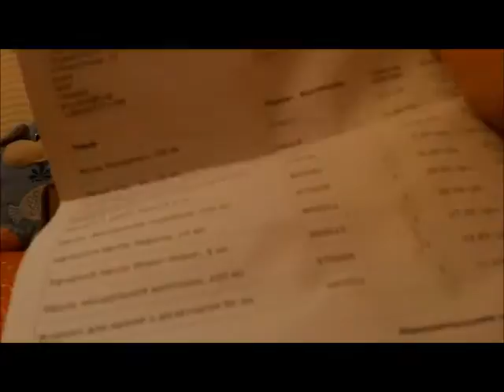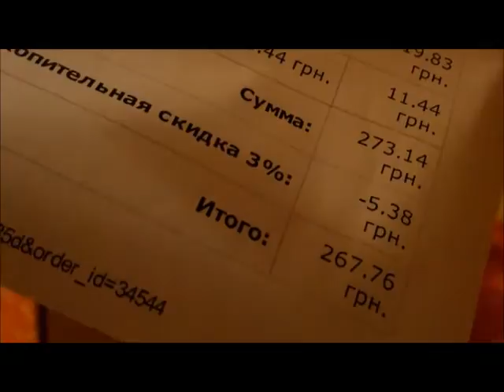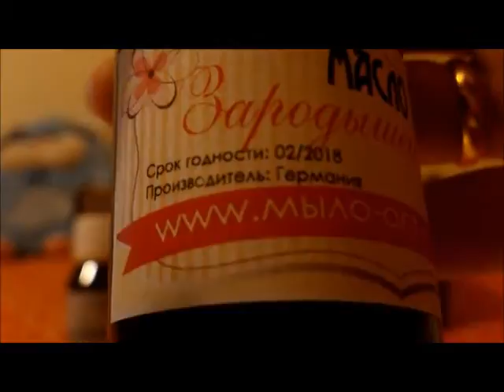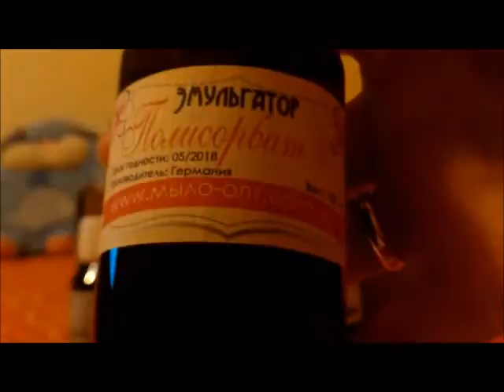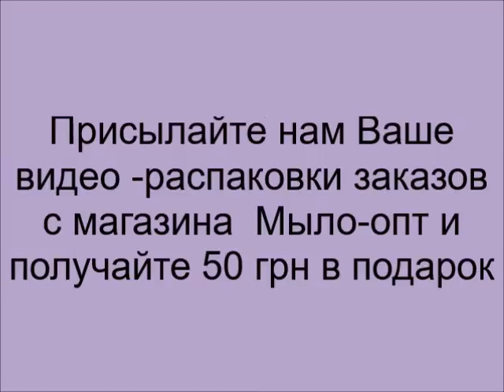Конкурс! Распаковка товаров Мыло-опт Видео №9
Стартовал всеукраинский конкурс на лучший ролик распаковки товаров от компании Мыло-опт. Участвует все покупатели. За каждый ролик о товарах которые Вы получили по заказу от интернет магазина Мыло-опт, Вы получаете подарочный сертификат на 50 грн. Так же , каждые два месяца с момента нового объявления на основном сайте мы для Вас устраиваем розыгрыш лучших роликов с призовым фондом в 500 гривен.
МылоТворите с удовольствием!
Ведь впереди Вас ждет еще не мало новых видео рецептов, распаковок, мастер-классов.